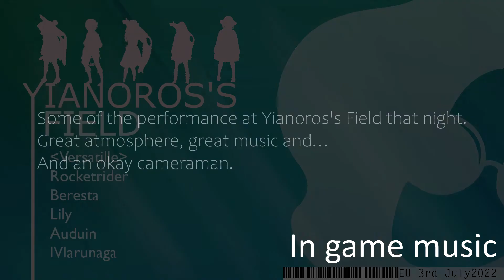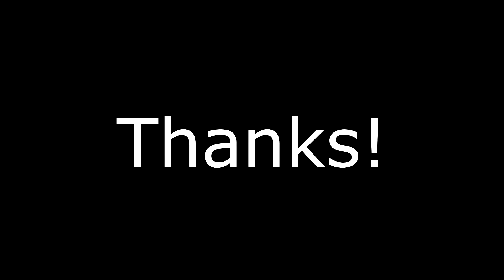BDO: Yianoros's Field Music concert -- (see description for corrections)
Recorded live so not my normal style of editing.
Think the concert was 2 hours, so this is just a snippet of performances.
How to find the next one? Not quite sure yet. We will work on that I guess: P
Credits
Players;

Music;

In music played game music - copyright unknown, let the tube handle that
(Black Desert online / Shai)